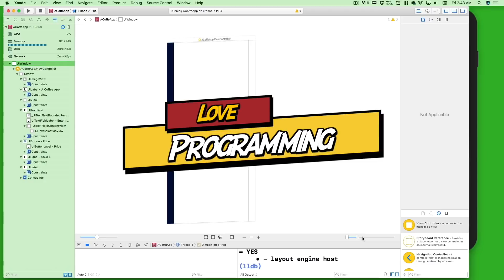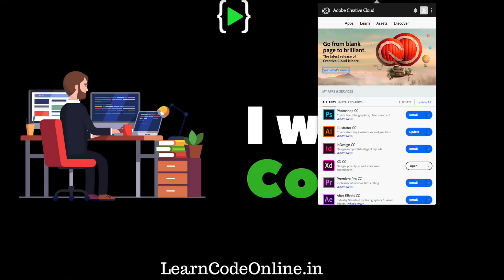Sketch vs Adobe ecosystem - My Experience with both